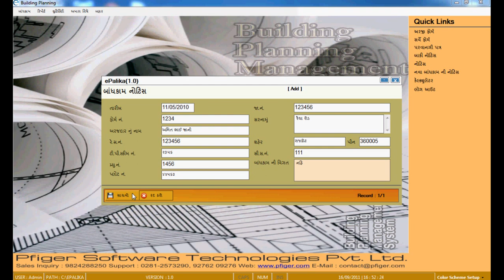07 Building - Form - 13 Notice Add